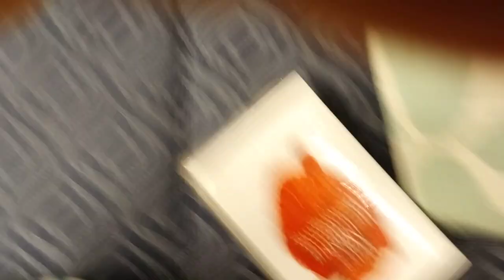When it comes to taking a writers' group photo.....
At the release of Ways of Belonging book... Feb 16, 2024. Galf-Goa.